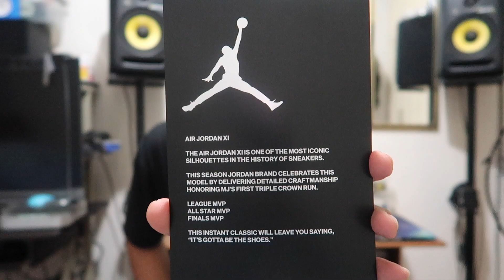JORDAN 11 BREDS UNBOXING! | BEFORE YOU BUY WATCH THIS!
An early look on the Jordan 11 BREDS yeah!

CAROUSELL ACCOUNT:
boltair3

3) COMMENT on my Instagram post: put your YOUTUBE name
4) I'll be giving away 2 items: check my instagram posts